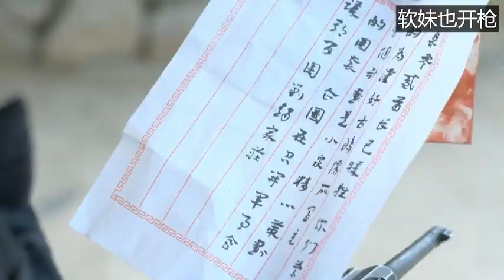內奸混入了遊擊隊，小夥冒死傳遞情報，遭遇日軍圍追堵截！【抗日】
日軍女忍者仗著人多欺負大俠，誰知大俠功夫蓋世，1打5竟完全碾壓！
數十人也抓不住功夫大俠，警長只好用平民性命逼其就範，哪料大俠竟用縮骨功掙脫手銬！
第13.14集
dlz